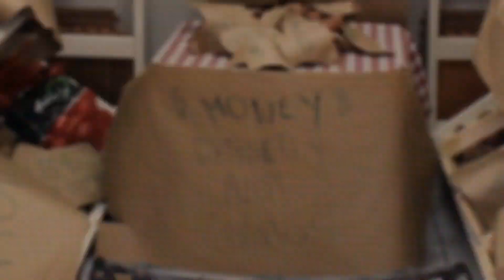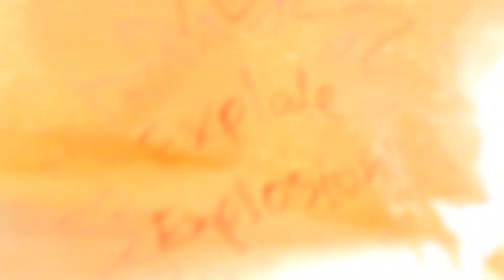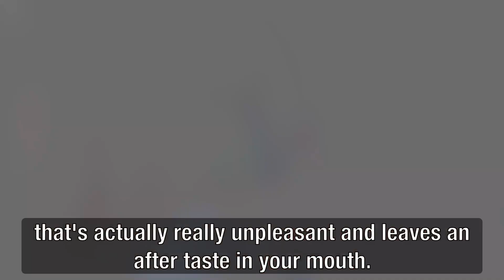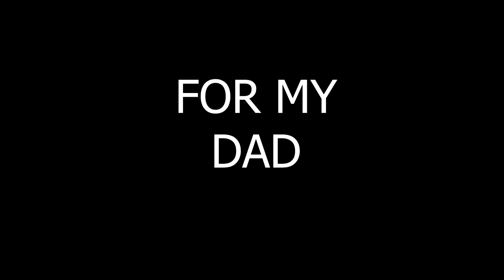Adventure Action Murder Star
A cheesy what can you film in a week movie